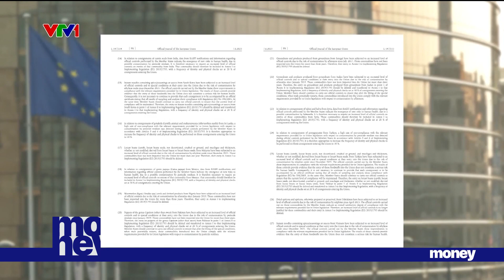Mỳ tôm Việt Nam vào châu Âu dễ dàng hơn | VTVMoney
Kể từ ngày 27-6, các mặt hàng mì ăn liền xuất khẩu từ Việt Nam vào thị trường Liên minh châu Âu (EU) sẽ không bị bắt buộc phải đi kèm giấy kiểm định an toàn thực phẩm do cơ quan có thẩm quyền của Việt Nam cấp.